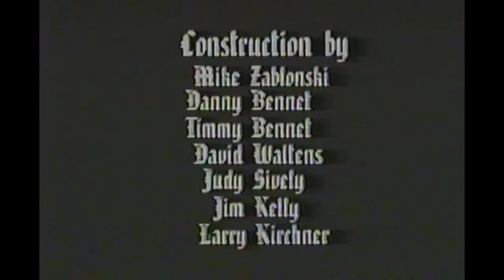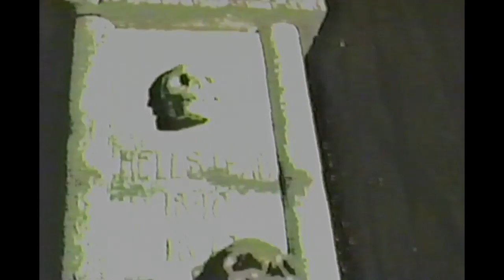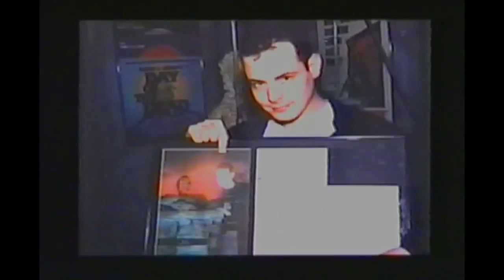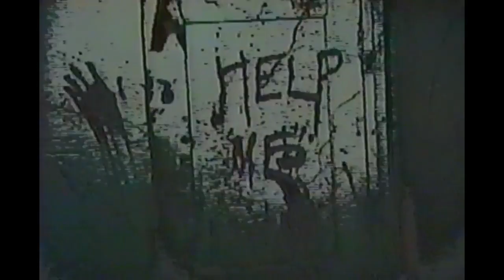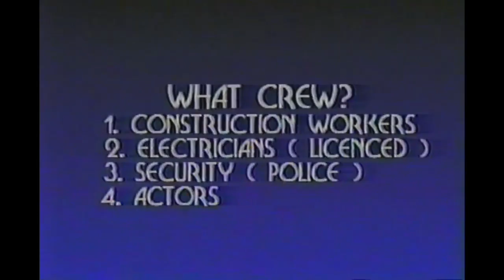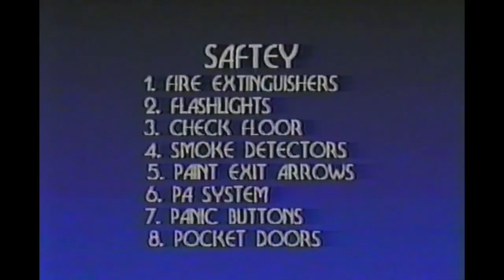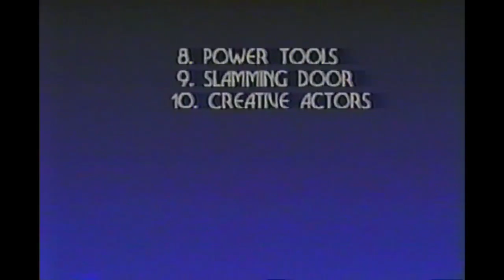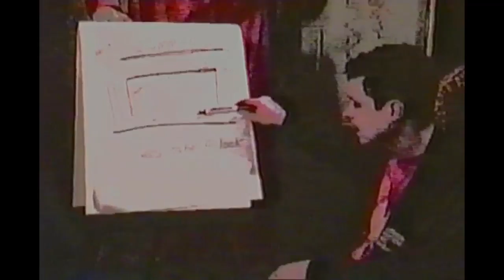How to Create Your Own Haunted House Part 1 - 1995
Hauntworld.com is the leader in the haunted house industry offering cutting edge information about how to create your own haunted house.  We go back to the very first professional how to create your own haunted house video line.  How to Create Your Own Haunted House Part 1 was the most successful how to haunt video ever created selling over 20,000 copies World Wide.  Now we look back at the suggestions of a then 25 year old Larry Kirchner who today creates amusement attractions for clients World Wide and owns one of the best haunted houses in the World The Darkness.

How many of these idea's and concepts hold up today?  Leave your comments below and let us know how dated this video is... 27 years after its release How to Create Your Own Haunted House is released to the World thru Hauntworld Youtube Page.

Follow Larry Kirchner thru instagram @scarefest or his Youtube page @scarefest